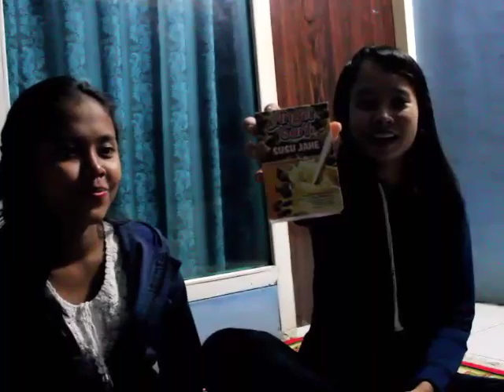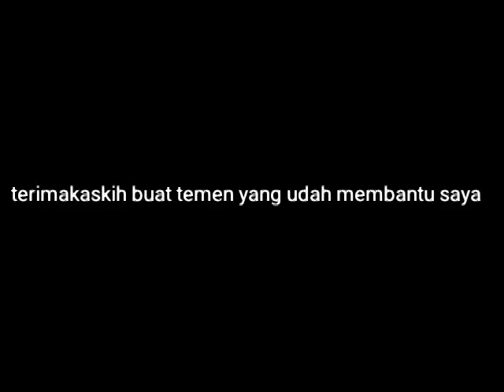Rani dan Wulandari